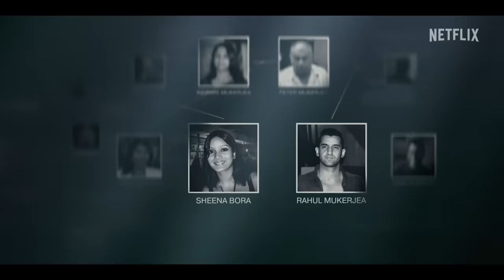Sheena Bora के कत्ल पर Indrani Mukerjea ने चुप्पी तोड़ते हुए क्या खुलासे कर दिए?